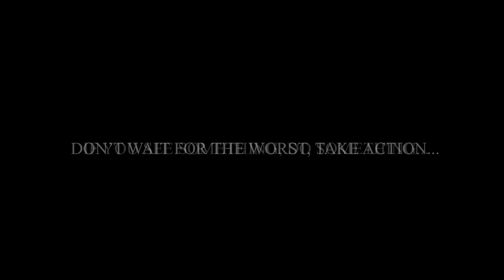Short Film by Doon Public School, Paschim Vihar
Short Film Created by Students of Doon Public School, submitted for National Adolescent Summit.